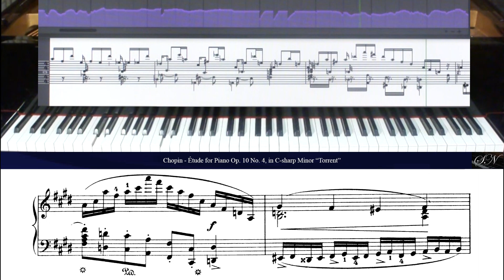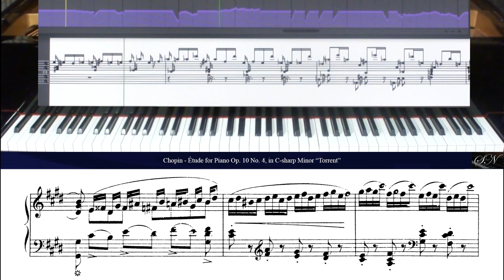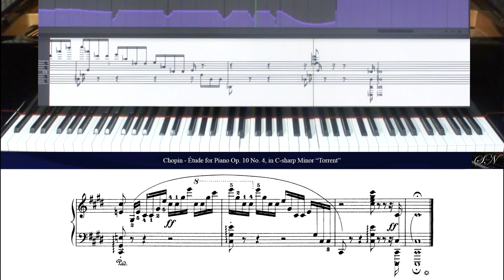F.Chopin: Étude Op. 10 No 4 in C-sharp Minor "Torrent", for Piano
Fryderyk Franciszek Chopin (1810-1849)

Étude Op. 10 No 4 in C-sharp Minor "Torrent", for Piano

Études Op. 10

Études Op. 25